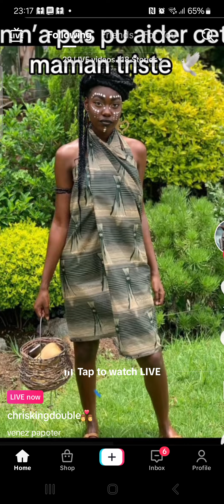DES REVELATIONS ACCABLANTES SUR LA MORT D'ALEXANDRA /QUI ES COUPABLE DERIERE ,LA MERE OU LE CANADA?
Ecouter juskau bout
Desoler pour les commentaires sous la video,
Ecouter juste pour comprendre le message
Les congolais vivant au canada , lever vous pour reclamer le corps de la defunte

Rip princess Alex!